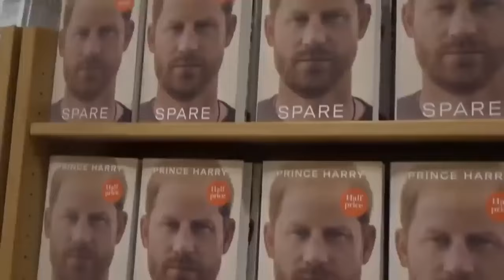There's Nothing Inside (Meghan Markle)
HG Tudor demonstrates the emptiness of Meghan Markle using video footage.